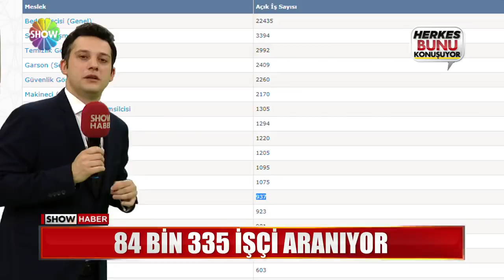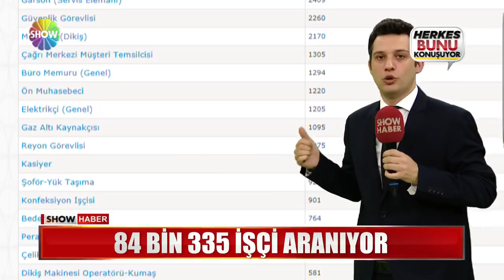84 Bin 335 işçi aranıyor